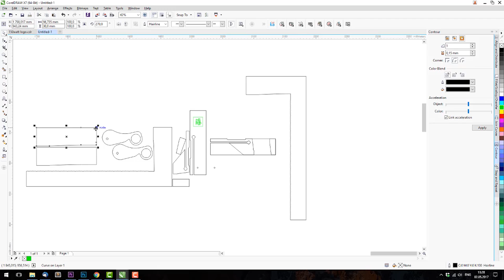DIY Wooden Bar Clamps [Workshop Project]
How i made Wooden bar clamps! A simple way (who has a 150 watt laser) to manufacture wooden clamps!